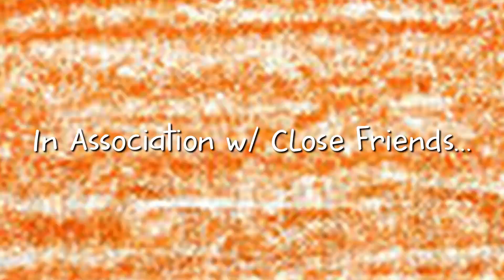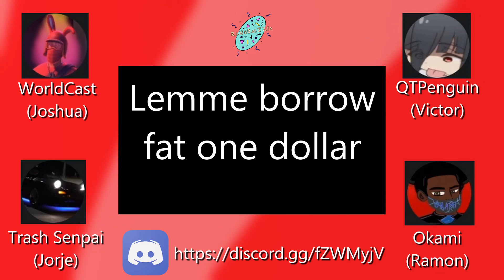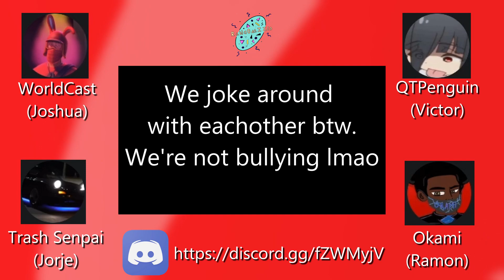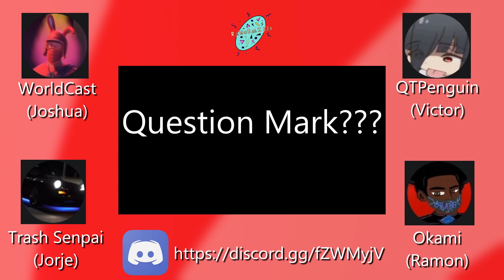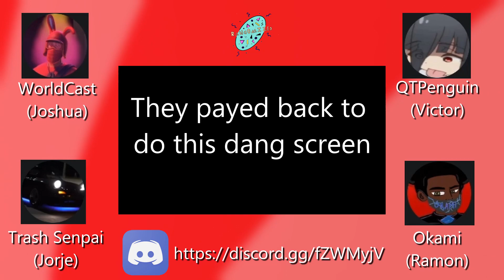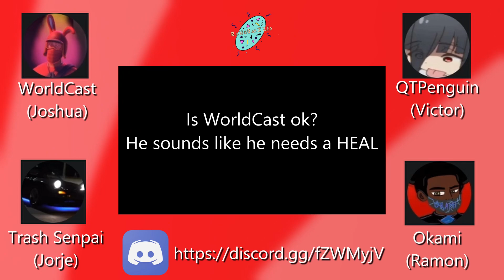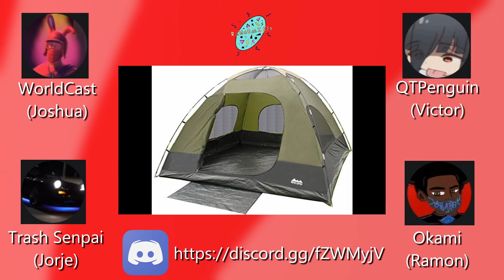[Randomized Podcast] Ep 1 - The Plot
Music In Order:
● Music (In Order):
- A Hat in Time Music - The Ratings Are In OST Extended

● Friends in the podcast
- Annette's Instagram: @vancitypoole
- Jorje's Instagram: @_g59___
- Ramon's Instagram: @rjcartajena
- Victor's Instagram: QTpenguin02t